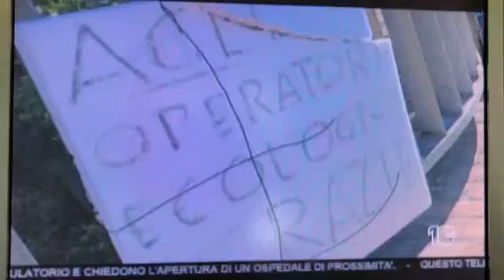Nuova discarica in via del Collettore Primario!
Ennesimo caso di degrado ad Ostia Antica in via del Collettore Primario all’interno della Riserva del Litorale!!